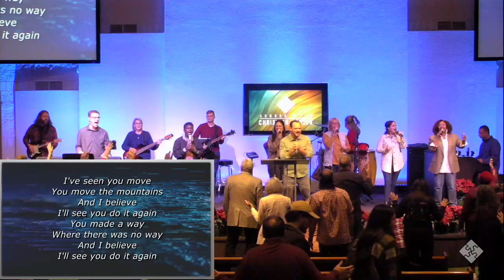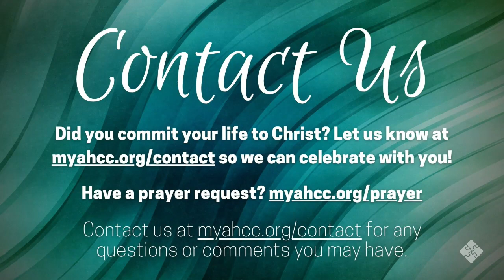Fernando DeCarvalho 12-4-22 Evening Service